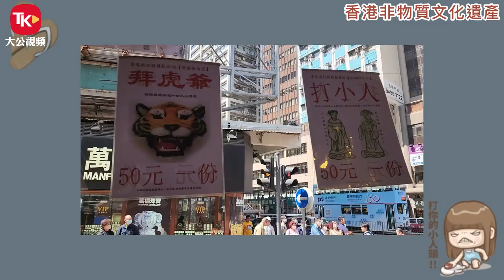話你知│驚蟄打小人唸唸有詞 都有英文版本